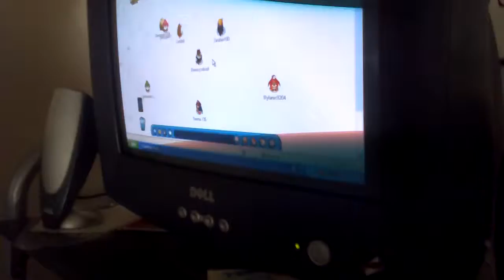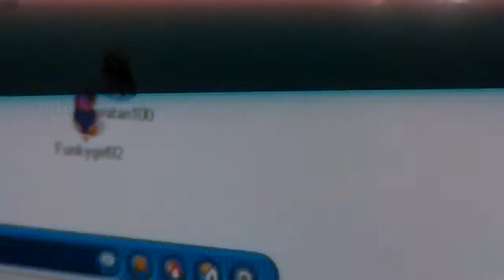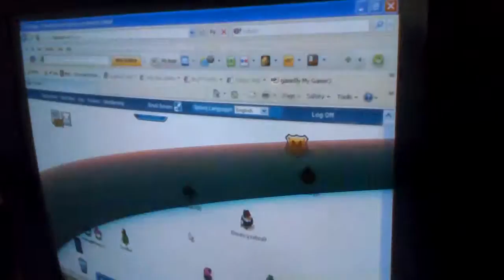clubpenguin glitch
omg a glitch